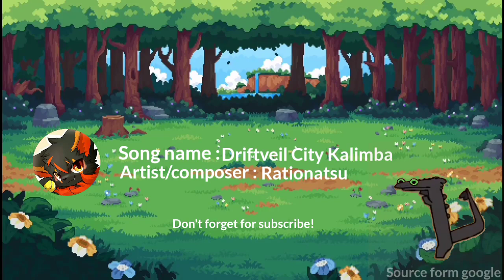Pokemon Black And White Driftveil City Kalimba Version